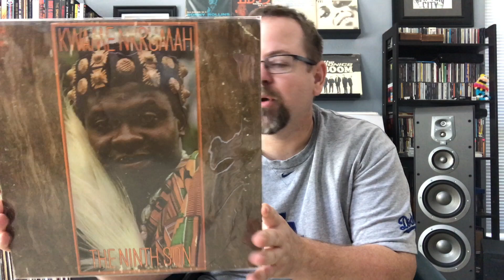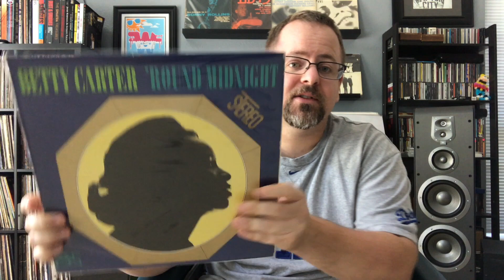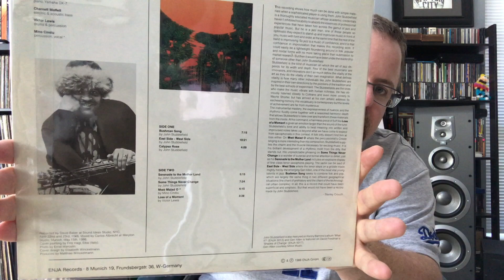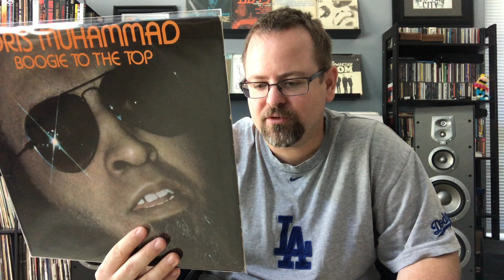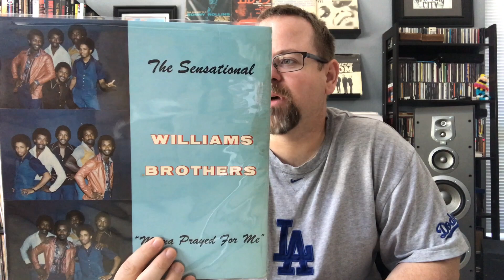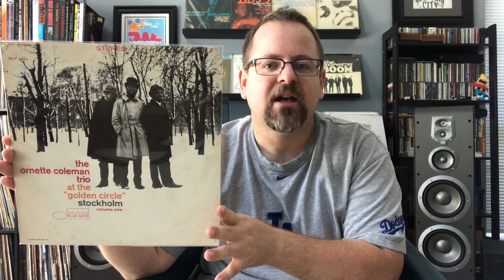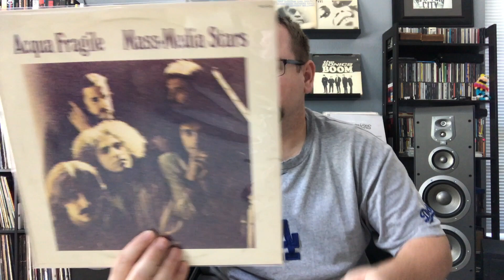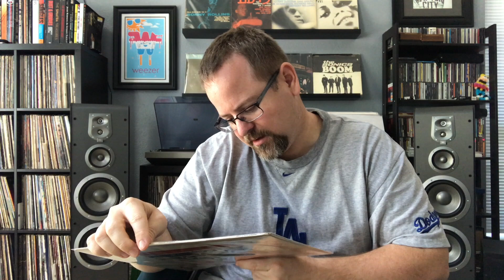Vinyl Community: Vinyl Finds #60 (Glasshouse Part 1)